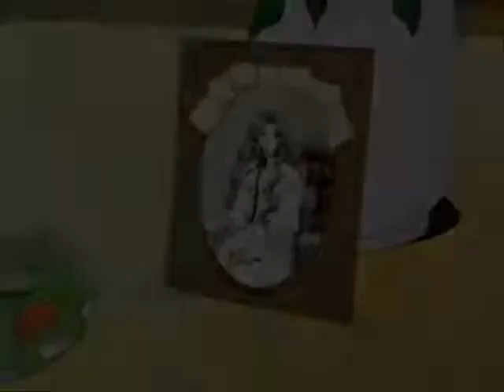Call out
This is another amv where I used various shows and games. I'm having too much fun, I think. xD  Unlike the other one, this video revolves around some of my favourite couples; Li and Sakura, Eureka and Renton, Syaoran and Sakura, Satoshi and Shion, and Emil and Marta. I hope you like it! I had fun making it!

Clips: Cardcaptor Sakura, Eureka seven, Tsubasa Chronicles, Higurashi no naku koro ni (kai), and Tales of Symphonia: Knight of Ratatosk.